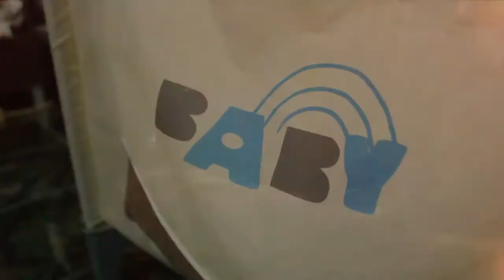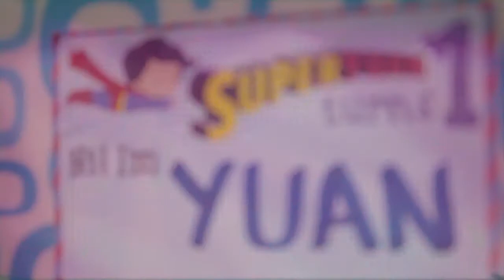SuperYuan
Look it's a bird, No, it's a plane...no, it's Super YUAN! :)